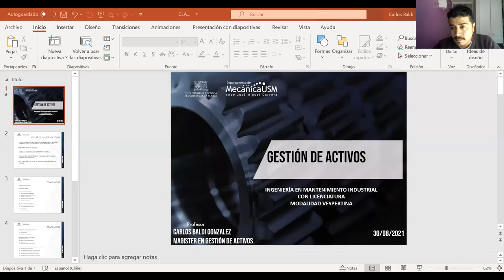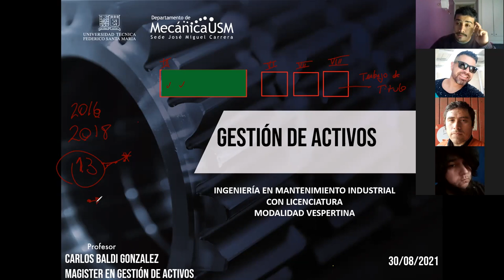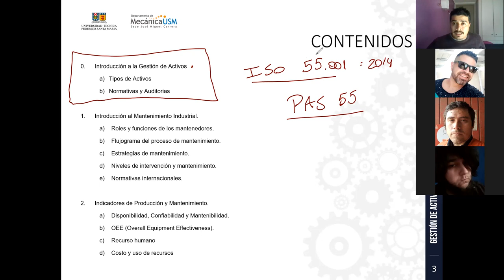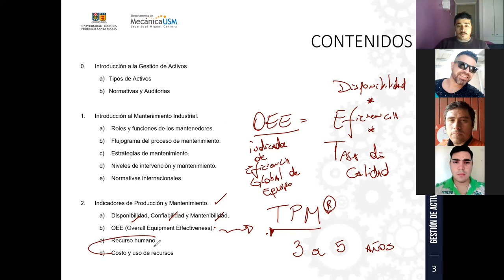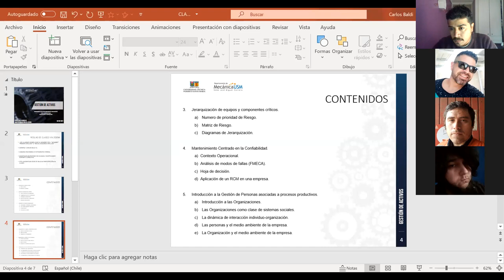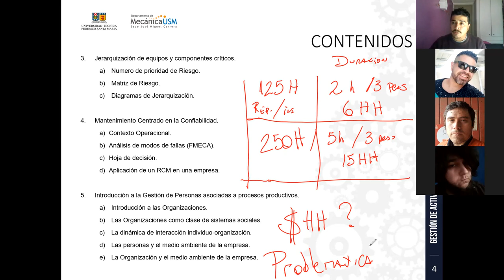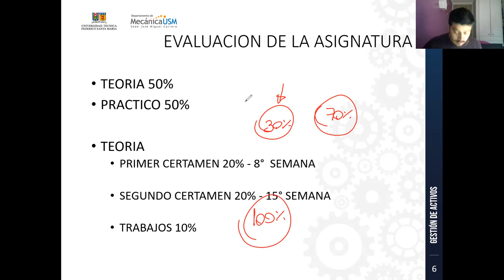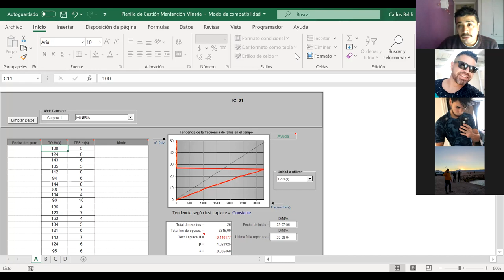Clases_30-08-2021_Vespertino_GestionActivos